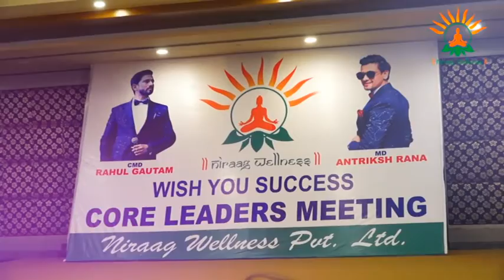MISSION SARO HOY GAYA NIRAGG WELLNESS KA.AAGE AAGE DEKO KY HOTA HA JALWA HA JALWA NIRAGG WELLNESS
LALIT RAJPUT FROM ROHTAK